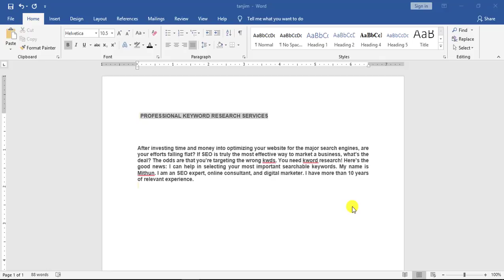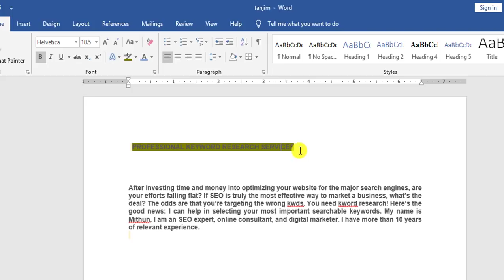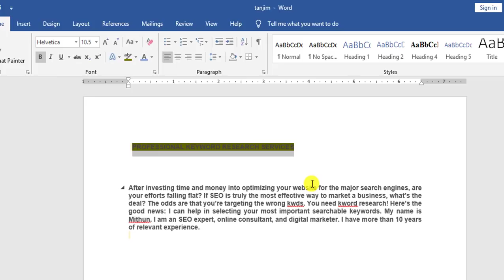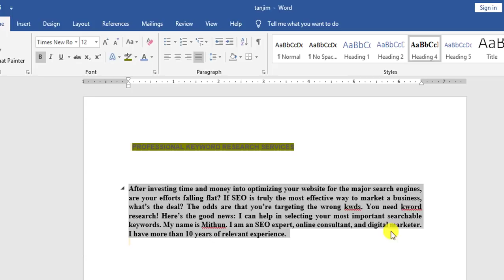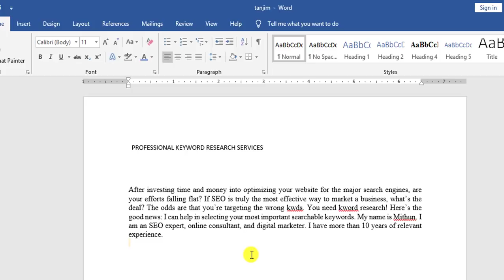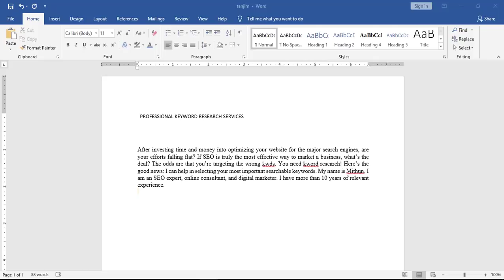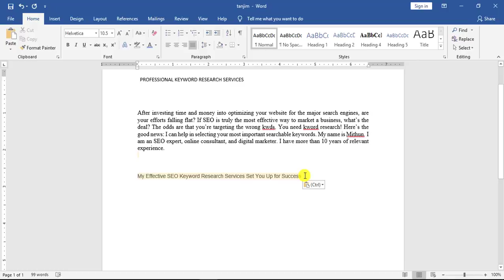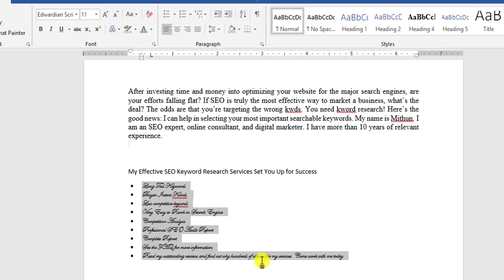Remove Text Highlight/Background Color from Pasted Text in MS Word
In this tutorial, I will try to discuss How to Remove gray background from copied text in MS Word || Word Bangla tutorial. And how to use useful shortcut keys in MS word in Bangla. And what is the necessity of Learning MS Office Tutorial? You will be able to learn remove all formatting in MS Word with examples. and what is Microsoft Word tutorial and Microsoft Office Application actually? After watching this video, you will be expert in Removing Text Formatting in MS Word 2007, 2010, 2013, 2016, 2019 In Bangla by Rayhan Tanjim.